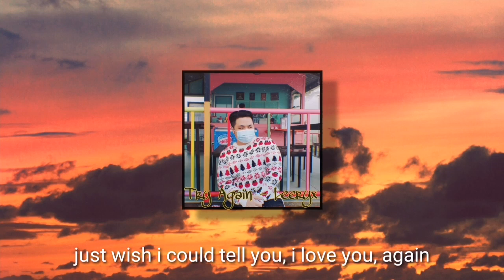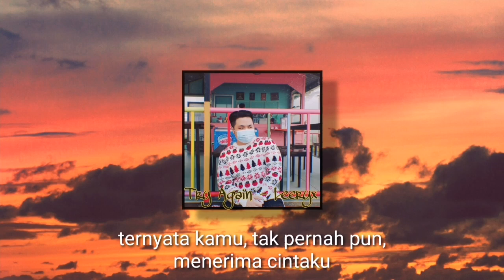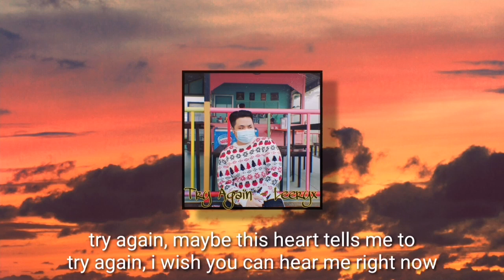Try Again - Leeryx (prod. sakaayumu.)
Hey guys! I'm back with another original song. this one is titled 'try again' and is one of my best works so far. It would be much appreciated!